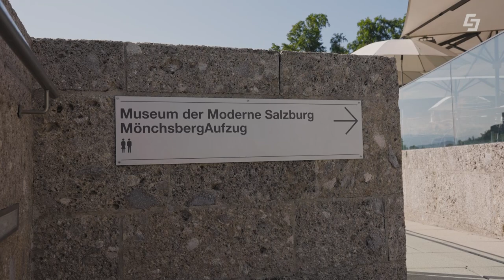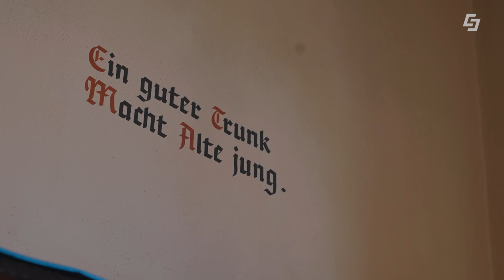Unterwegs am Mönchsberg⛰️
Elisabeth ist am Mönchsberg unterwegs. Mit dem Mönchsbergaufzug und der Festungsbahn des Green Tech Unternehmen Salzburg AG können einige wundervolle Ausflugsziele am Mönchsberg besucht werden. Nach einem Besuch bei der Bio-Imkerei Bienenlieb und einem Spaziergang am Mönchsberg und in der Altstadt besucht unsere Moderatorin noch zum Abschluss das Augustiner Bräu.

00:00 Begrüßung
00:37 Bio-Imkerei Bienenlieb
02:57 Restaurant M32
04:20 Bienenlieb-Geschäft
04:51 Festungsbahn
05:31 Mönchsberg
06:00 Augustiner Bräu
07:51 Abschluss